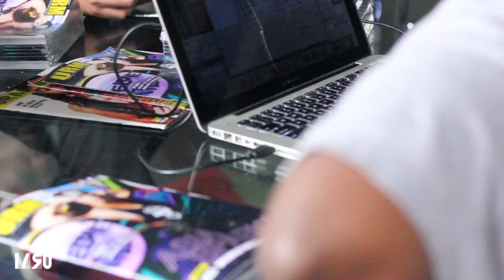At The Office | Chubby Boy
Baltimore native Chubby Boy is a producer and sound engineer. After we dropped our URM Top 10 Baltimore Producer list he introduced his self to us to let us know he was somebody that artist should get to know. Check out the full interview and Chubby Boy sounds